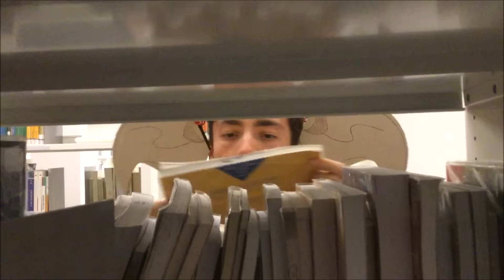CdPoudlard - Dobby à la BMC